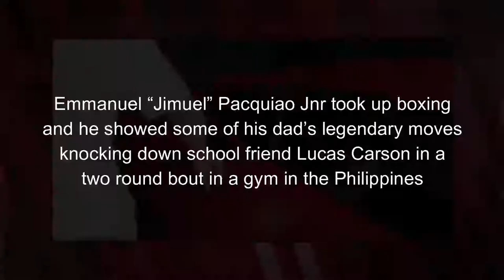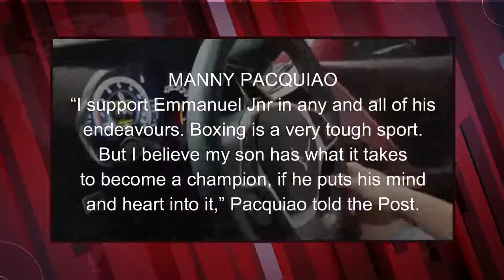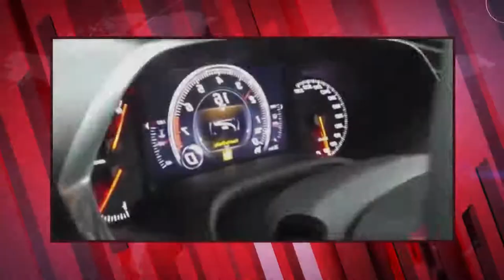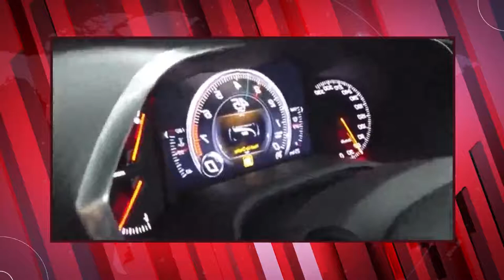Manny Pacquiao Buys Son Jimuel A Corvette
Manny Pacquiao Buys His Eldest Son A Corvette.